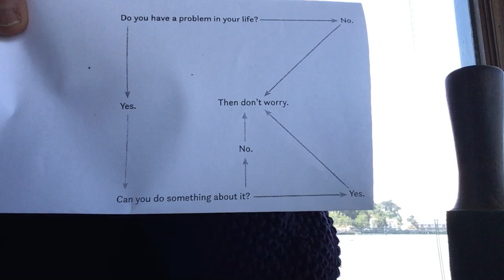Zen Flow Chart